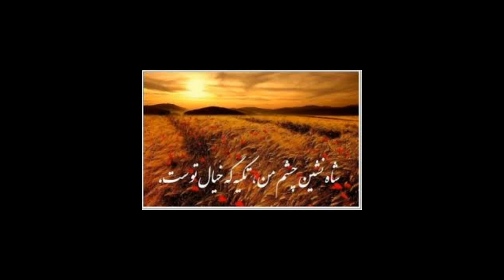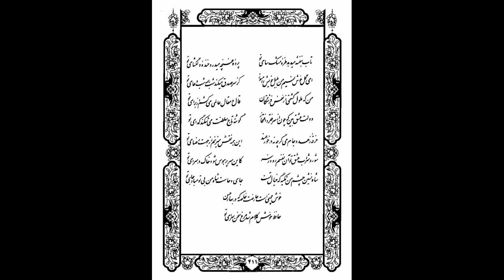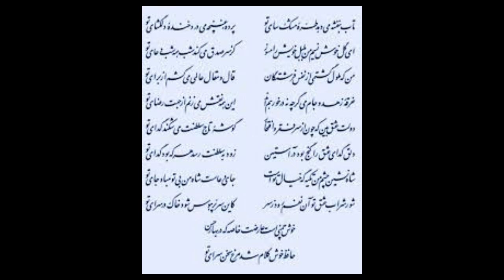122 Persian MusicTab e Banafshe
رایگان عضو کانال شو و همه چیز را ببین
همه چیز ما اینجاست
Islam arose from the Arbylon, Turkey, Fenqin, and North Africa with the sword, and replaced the Arab ignorance that most of these people are ignorant of their history to this day.
azadi.fr   arabic
all: awesta.net
سالنامه ۷۷۶۲ آریایی را از اینجا بردار
Iran7000.com
ما را در تلگرام واتساپ-اینستا-فیسبوک-یوتوب-X دنبال کن:
Franc-Opinion.info
RadioParis.net
RadioFrance.eu
RadioParis.us